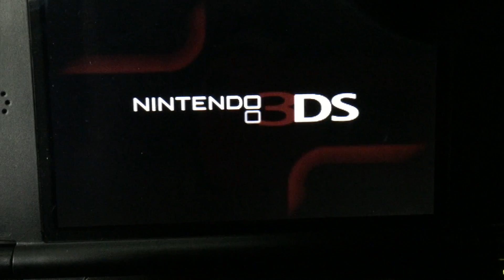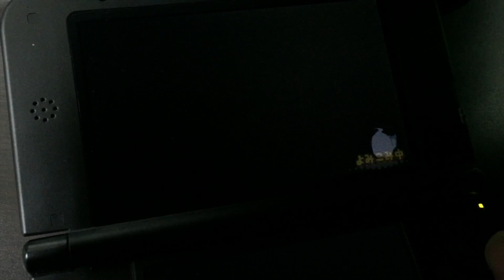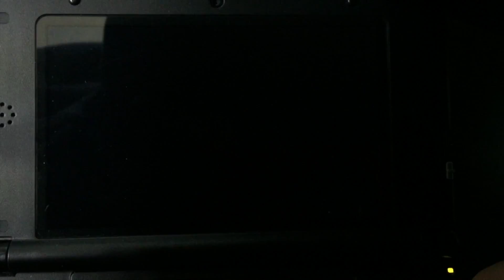妖怪ウォッチ２本家を真打ちの発売前に復習しておく - Haisai Games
妖怪ウォッチ２本家を真打ちの発売前に復習しておく

チャンネル登録をしていただけると私たちのやる気もググっとあがり更新頻度があがっていくかと思いますので、是非チャンネル登録をお願いします。

tsuのユーザー登録はこちらからどうぞ

まで！！